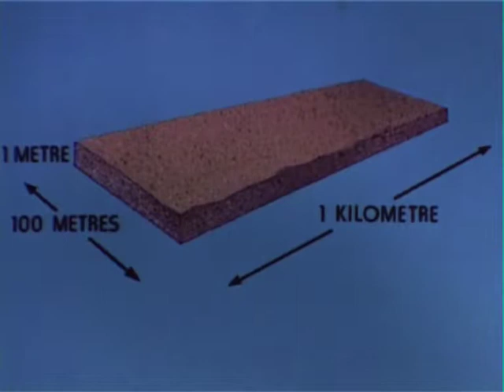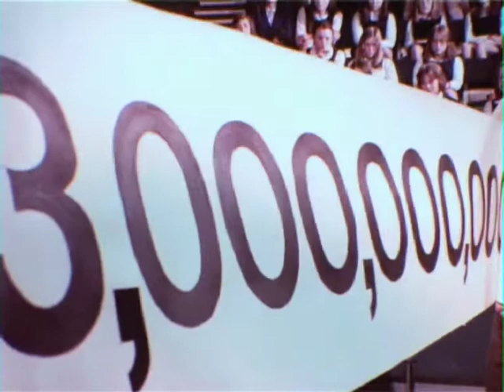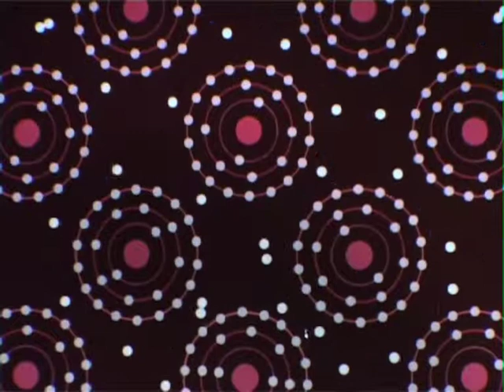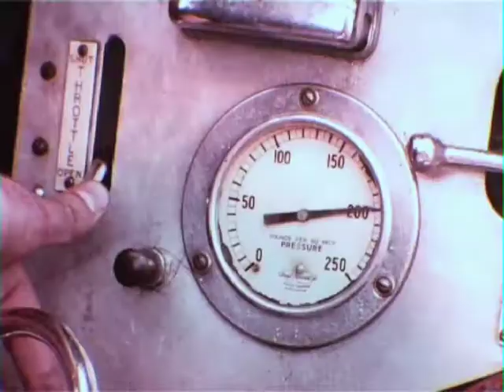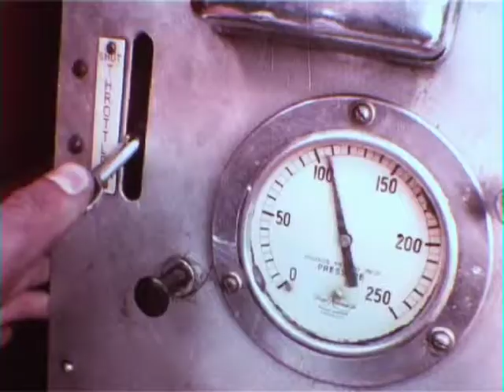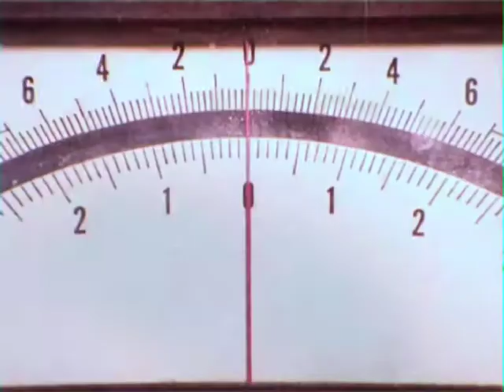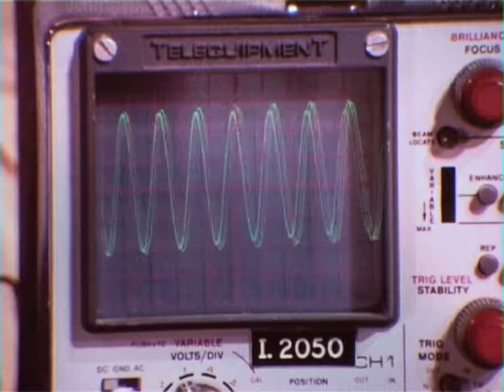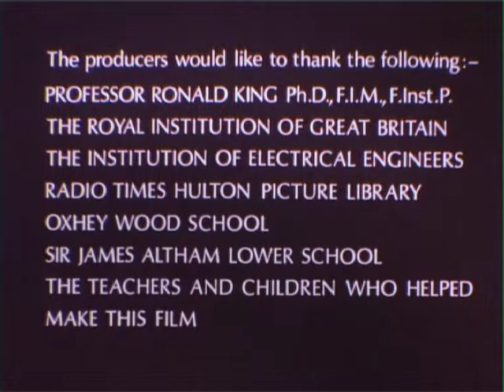What Is Electricity? 1975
Produced by the Larkins Studio and Film Producers Guild in 1975 for the Electricity Council, "What is Electricity?" describes the subject to a younger audience.

Taking the form of a lecture by Dr. Trevor Churchman at the Royal Institution in London, he explains the basics of electricity to an audience of children. The film is intended for students aged between 11-14 years.

Dr. Churchman conducts many experiments in front of his young audience who are enthralled and sometimes also take part in the various tests.